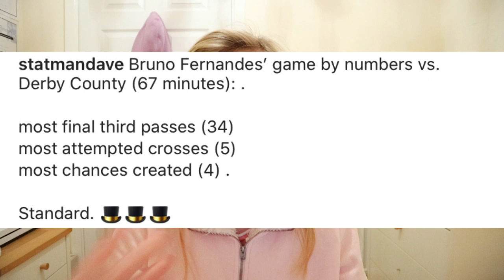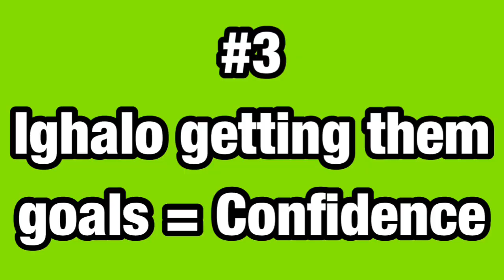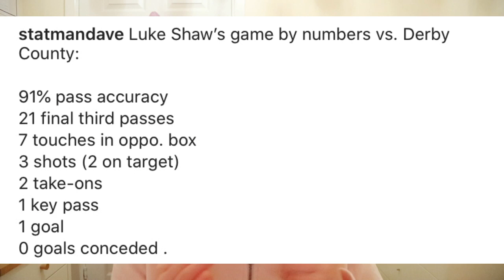5 Things We Learned From Derby 0-3 Manchester United. FA Cup. Post Match Reaction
Derby County 0-3 Manchester United. Manchester United are now heading to the quarter finals of the FA cup after there 3-0 victory at Derby County. Ighalo bags 2 goals and Shaw bags a goal however Lingard may claim it. Match highlights and 5 things we learned from Manchester United this game. Man Utd will now face Norwich in the next round of the FA cup. Was not rooneys day at derby. Manchester United vs Derby county, goals, highlights, stats player analysis and more in this match reaction video.